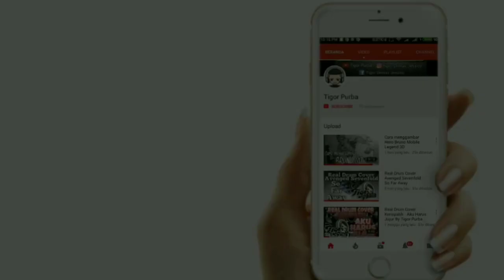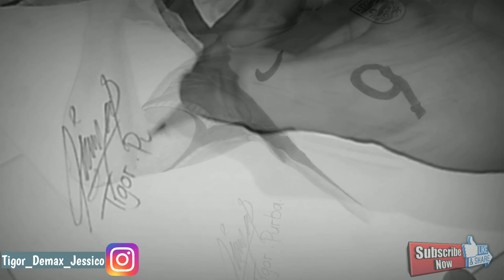Drawing Harry Kane - World Cup 2018 ( Speed Drawing )